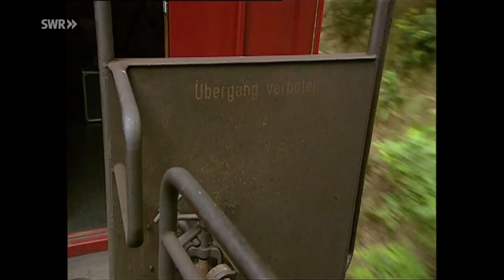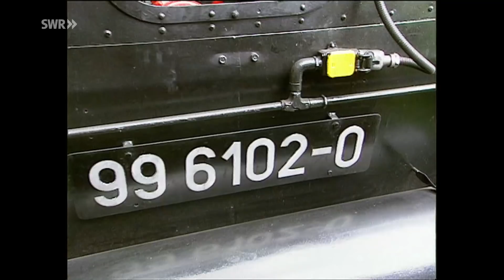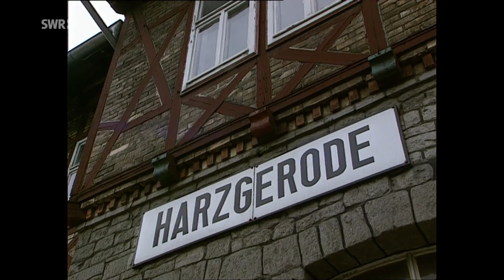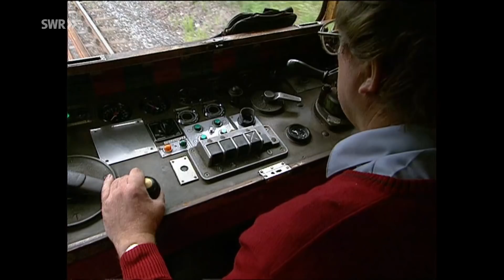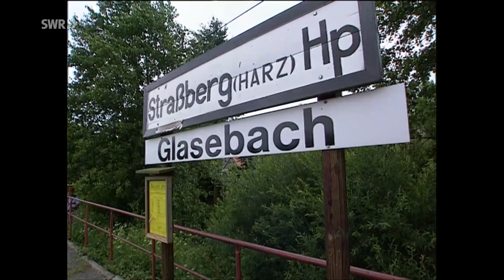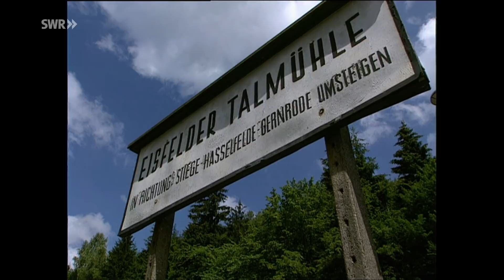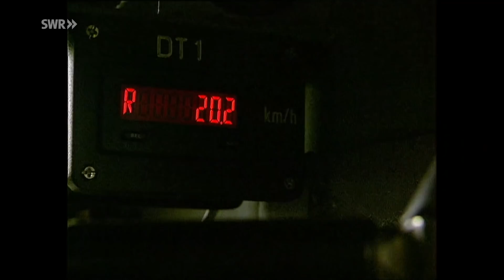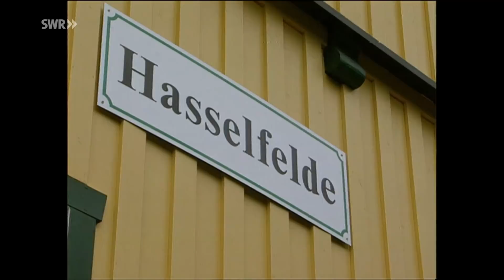Die Selketalbahn - älteste Schmalspurbahn im Harz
Die Selketalbahn ist die älteste Schmalspurbahn im Harz. In idyllischer Landschaft, zwischen Wäldern und Wiesen, schlängelt sich das Flüsschen Selke, Namensgeber der Selketalbahn, durchs Tal. Seit 1887 dampft hier die Schmalspur-Bimmelbahn.

Ihr Ausgangspunkt ist das Städtchen Gernrode. Von hier aus führt die gut 50 km lange Strecke über Alexisbad, Straßberg nach Stiege und Hasselfelde. Noch wird diese Strecke täglich einmal befahren.
Das Porträt geht auf die wechselvolle Geschichte der Selketalbahn ein und macht kurze Abstecher zur Stiftskirche in Gernrode, zur Burg Falkenstein und ins Besucherbergwerk Grube Glasebach.

Ein Film von Hagen von Ortloff (Folge 303 vom 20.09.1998)